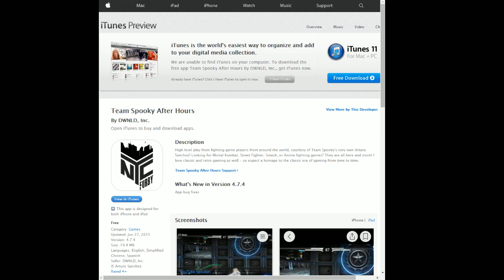UMVC3 Top 8 @ Naptown Clutch V - LGOD Kinderparty vs Static Alpha [720p/60fps]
UMVC3 Singles @ Naptown Clutch Vl! Sub for more!